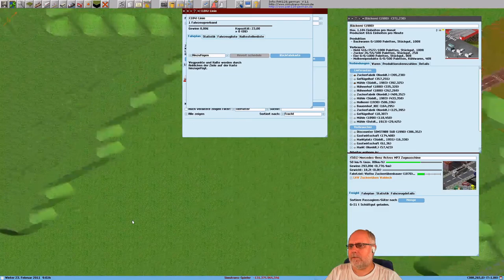Simutrans pak128german Deutsch Folge 363